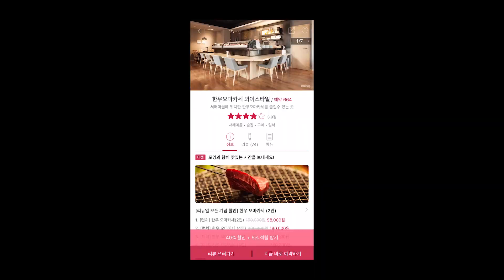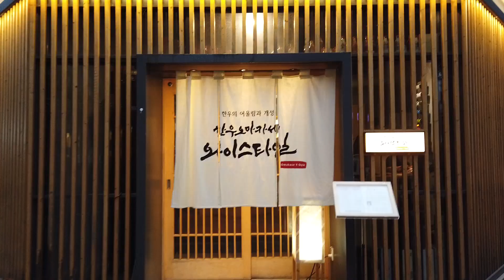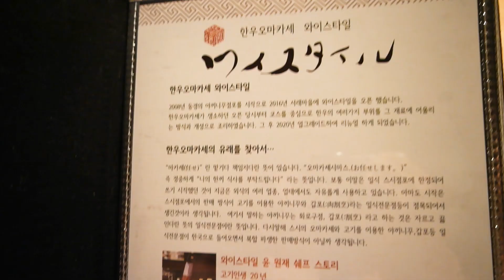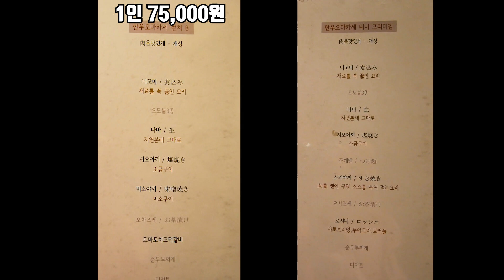[맛객리우] 서래마을 인당 15만 원 한우 코스는 어떨까? (와이스타일)